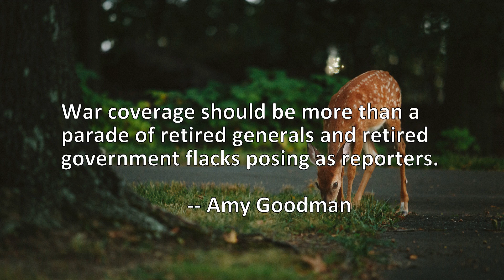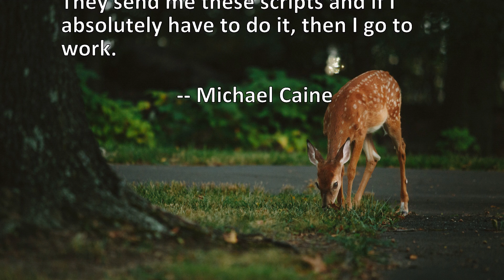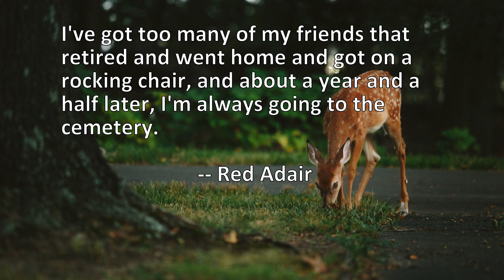9 Quotes About Retired